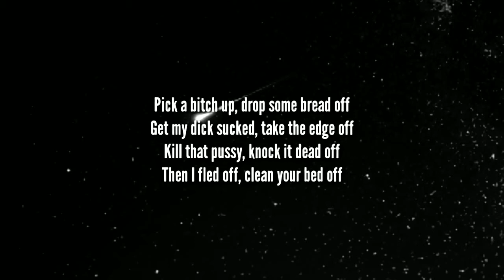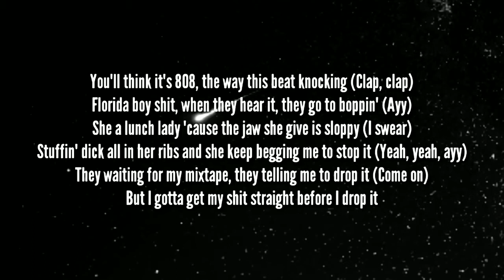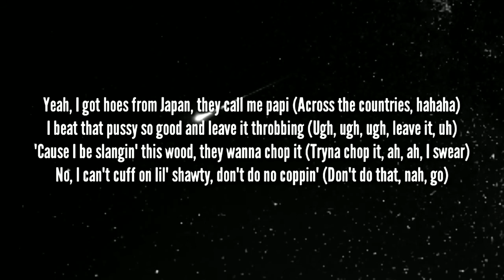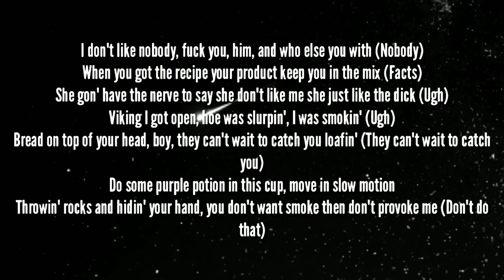LPB Poody, Moneybagg Yo, Lil Wayne - Batman (Lyrics) Remix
credits: LPB Poody, Moneybagg Yo, Lil Wayne.